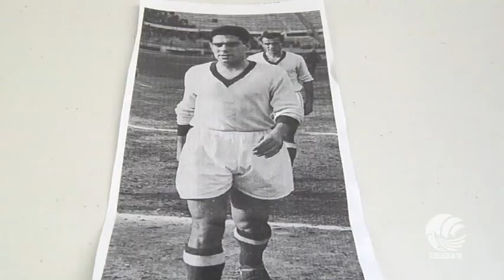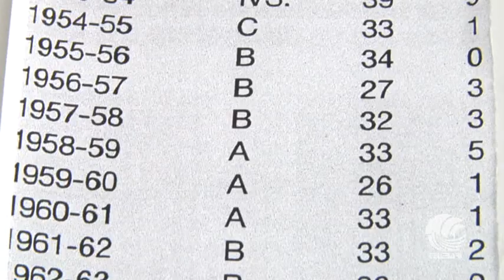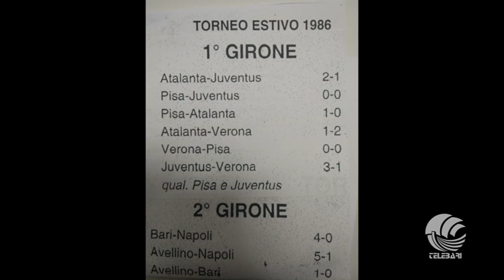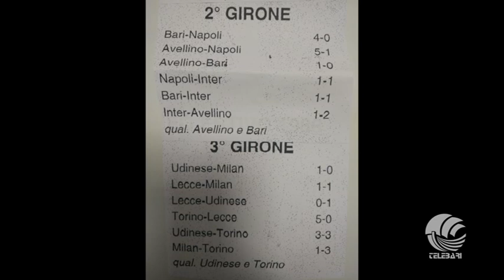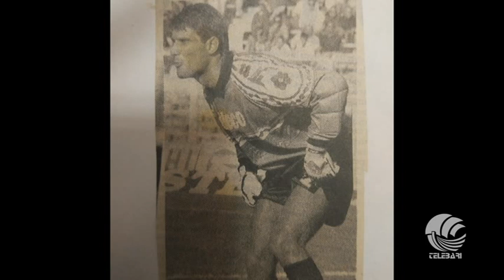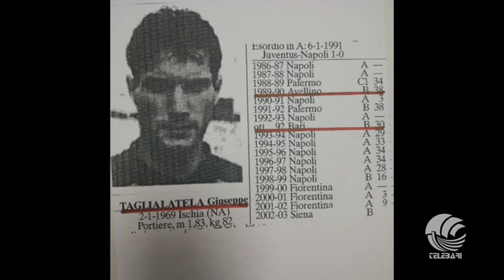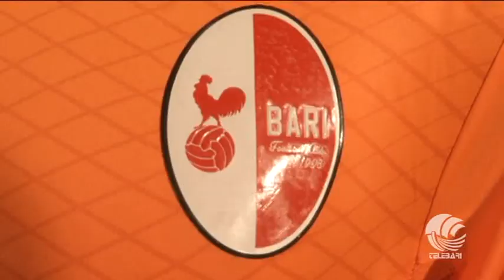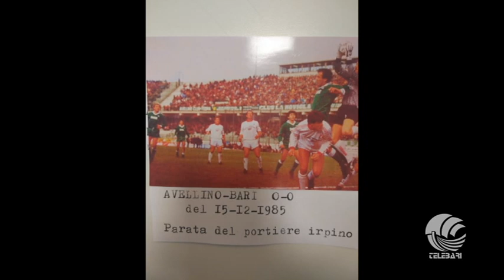TB Sport 17 05 19